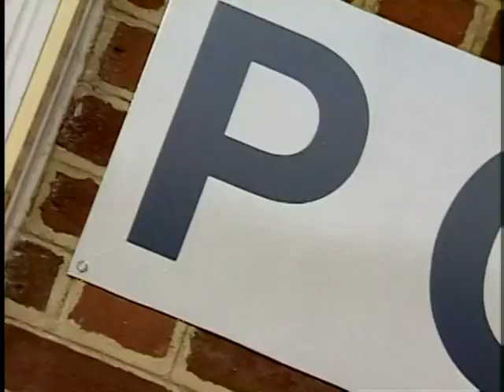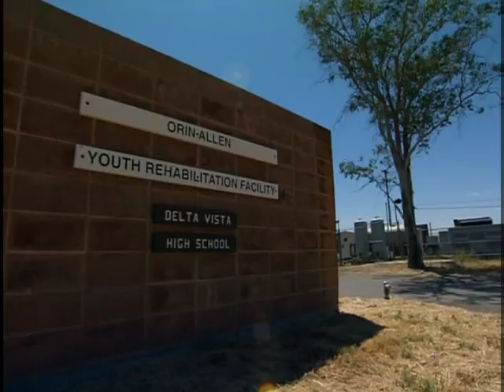Davone Bess Out of the Fog - 2010 ESPN Special; DavoneBess.com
Davone was born on September 13, 1985 in Hayward, California. Davone grew up in Oakland, California and attended Skyline High School. In high school, he played varsity basketball, baseball and football.